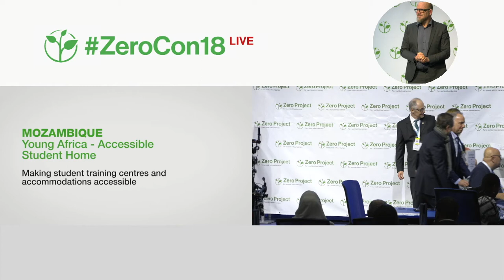Young Africa´s Accessible Student Home: Making student training centres & accommodations accessible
Welcome to the awardee video of Young Africa´s Accessible Student Home, a winner of the 2018 Zero Project Award on Accessibility.

Young Africa is a confederation of independently, locally registered affiliated organizations that runs skills centres, youth (self-)employment programmes, and community activities in their respective branches in Botswana, Mozambique, Namibia, Zambia, and Zimbabwe. In 2015, together with Light for the World and supported by the European Union, Young Africa Mozambique started a project in the province of Sofala to reduce the high unemployment rate among young people with disabilities. The project focuses on making training and services in the education sector accessible by building two accessible student hostels and renovating and adapting student hostels to meet the needs of this target group, thus establishing the first accessible vocational training centre in Mozambique.

Speaker:
Annelies Penterman, Young Africa, Netherlands
Stelio Ramos, LIght for the World Mozambique, Mozambique